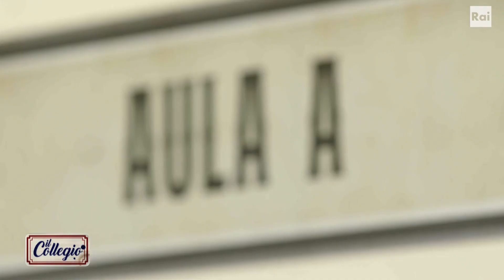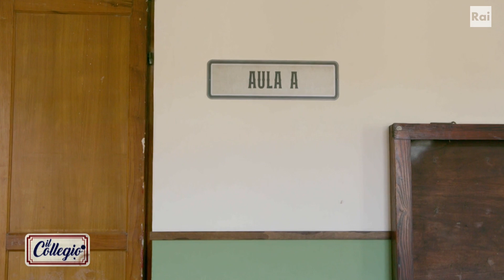Scuse doverose - Quarta Puntata - Il Collegio 7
- Gabriel torna in classe insieme ai suoi compagni ed è pronto per prendere parte alla lezione della professoressa Petolicchio. Prima che la docente inizi la spiegazione, però, il ragazzo decide di scusarsi con lei per averle mancato di rispetto. Nel frattempo, l’aula del corso di avviamento professionale si riempie degli aromi e dei colori di piante e fiori. Con il prof. Zilli si parla infatti di floricoltura